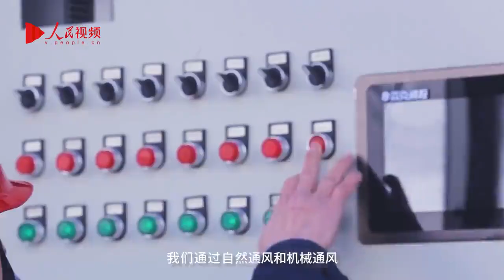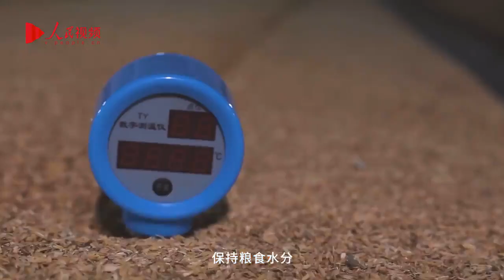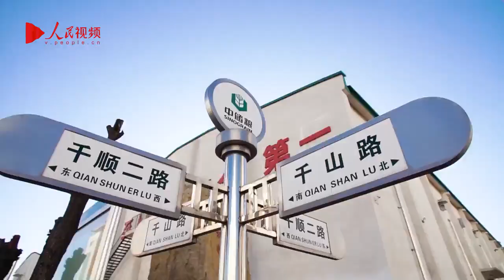粮仓里的中国